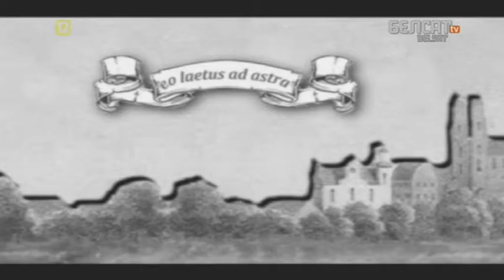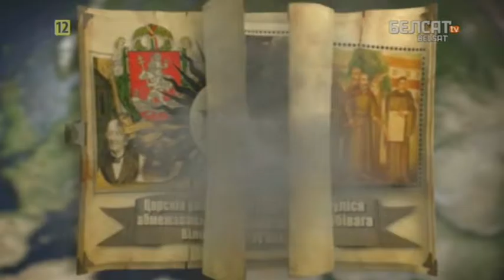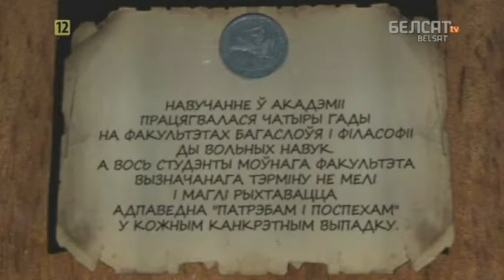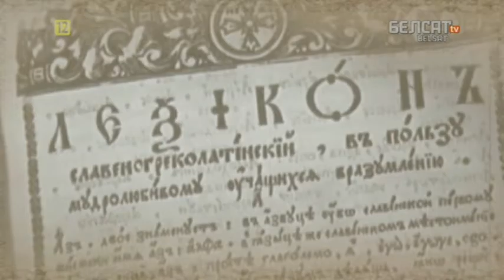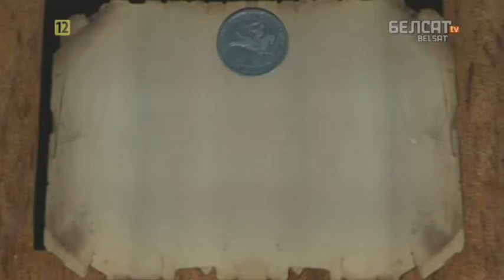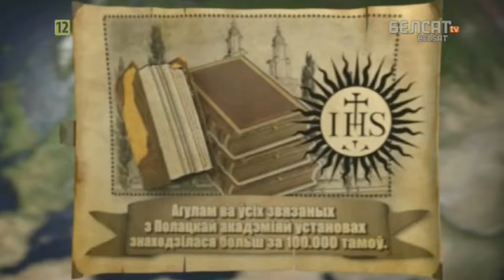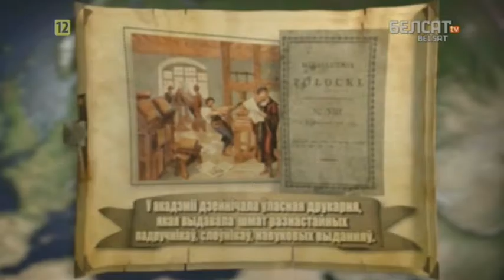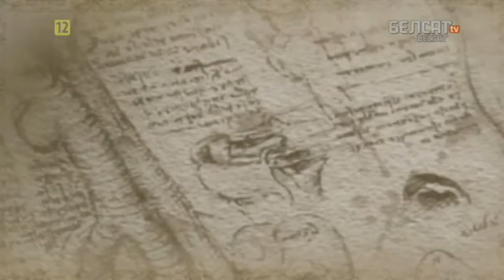Гісторыя пад знакам Пагоні. 136 Полацкі езуіцкі універсітэт